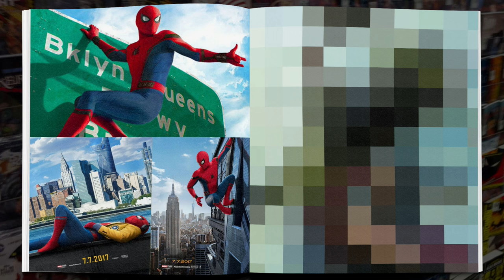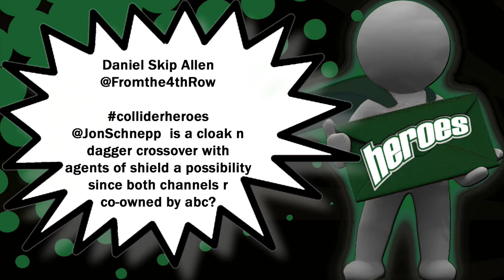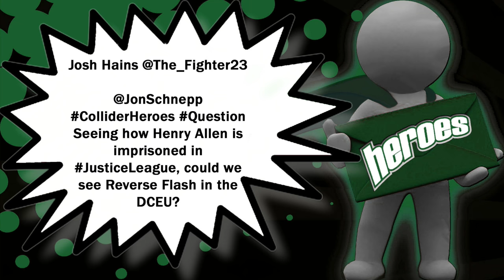Justice League and Spider-man Full Trailers Have Arrived! - Collider Heroes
Welcome to the 102nd Episode of Collider’s Heroes, hosted by Jon Schnepp, with guests Robert Meyer Burnett, John Campea, and David Griffin. We bring you the latest news about the World of Heroes and Villains on this Tuesday March 28th, 2017:

- Justice League trailer is here!

- Spider-Man: Homecoming trailer 2

- Venom lands production date and rating

- Brad Pitt or Michael Shannon as Cable?

- Minor Mutations

- Twitter questions

- Sweaty question of the week